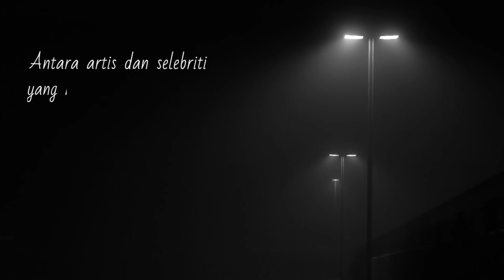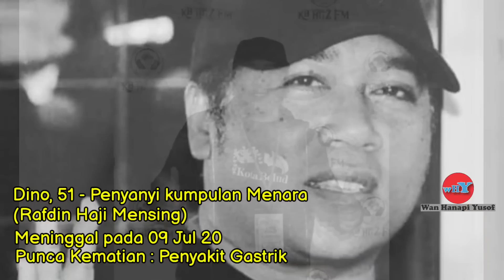Seniman Yang Meninggal Sepanjang Tahun 2020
Seniman yang meninggal dunia sepanjang tahun 2020